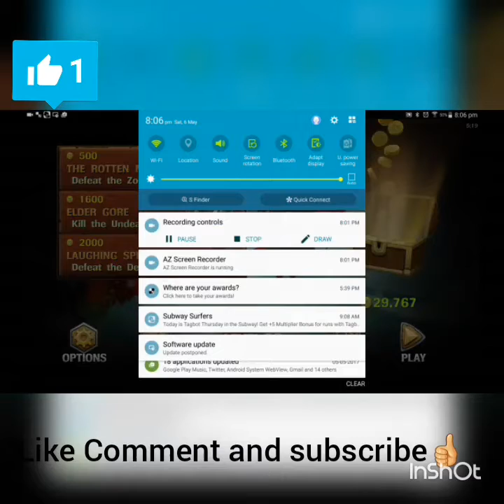•||Minigor 2||• GAMEPLAY!!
Snap chat: lil_khaledd